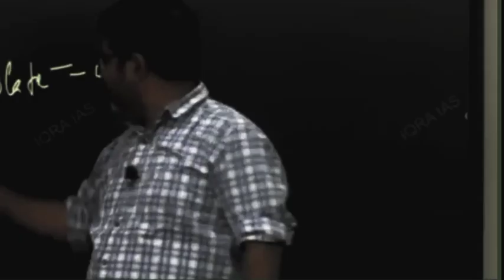1 साल ⌚ये कर लो जो चाहोगे 👩 ओ पाओगे ।। ojha sir motivation